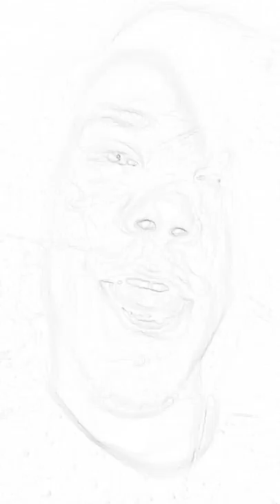March 15, 2018